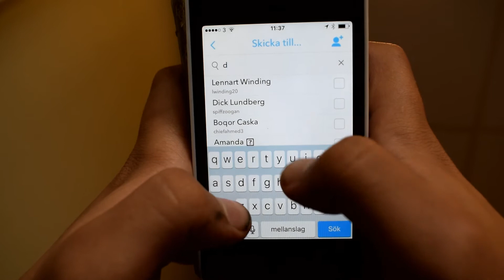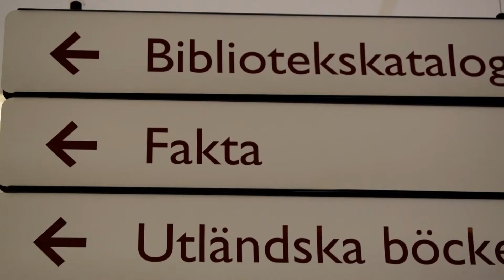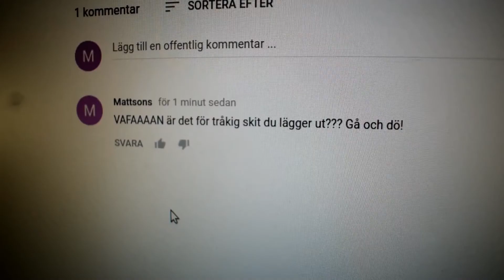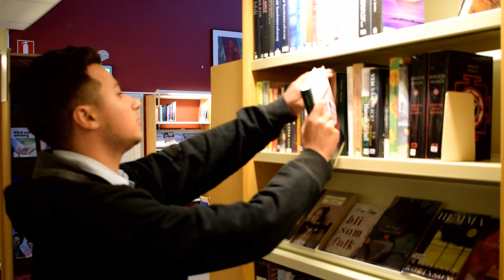Noomaraton 2017 - Tärningsspelaren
NOOMARATON 2017 – Årets kriterier
Tema: Förstärkt verklighet
Tre platser: Torg, Matplats, Snapchat
Tre föremål: Häftapparat, Ficklampa, Tärning